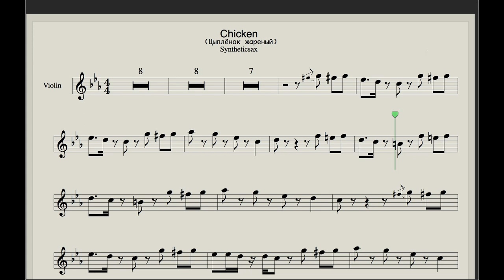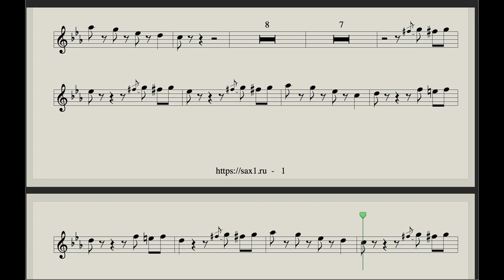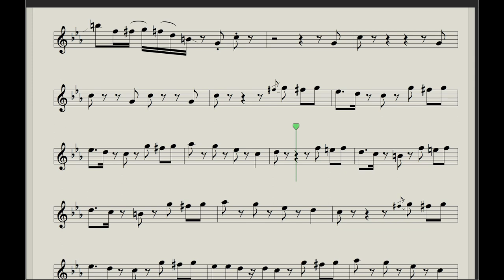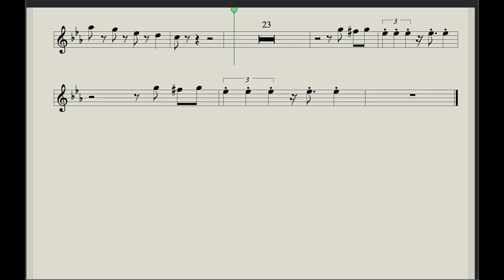Цыплёнок жареный - ноты для Флейты, Аккордеона, Гитары, Клавиши (Танцевальная версия)